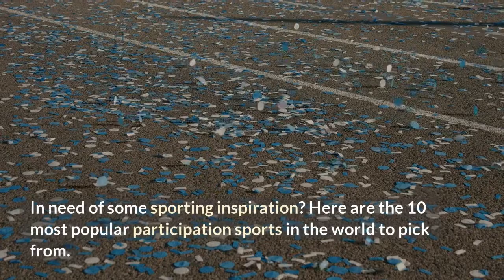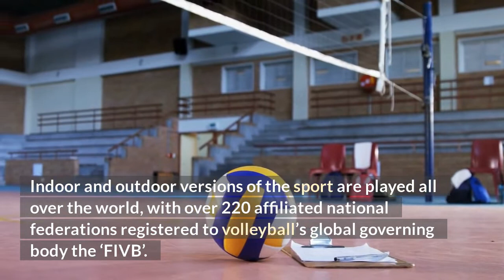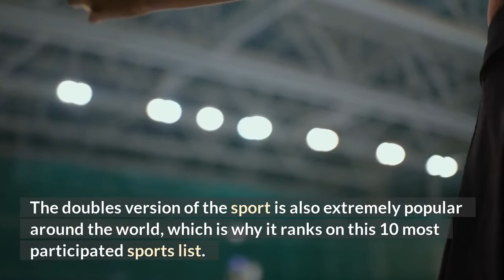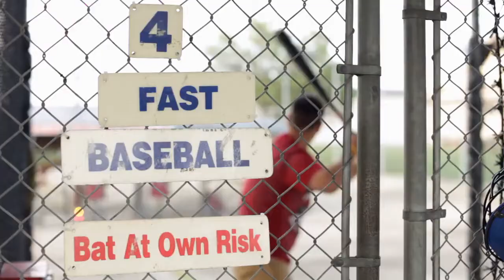Top 10 Most Popular Participation Sports In The World